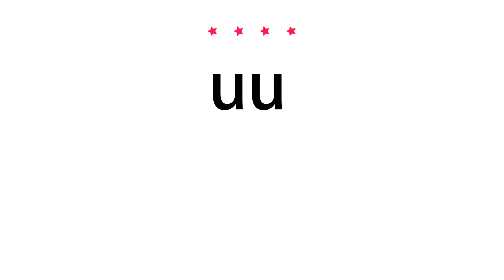How to pronounce uu - Vocab Today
The pronunciation of the word uu in Amercian accent is demonstrated in this video. If the word is from another language, such as brand name, it will be pronounced in its original language. Based on the word frequency, this is of 4 stars difficulty.